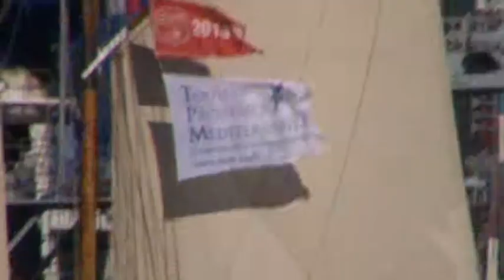quatrième partie Le grand départ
les grands voiliers partent avec un grand regret, merci à tous !